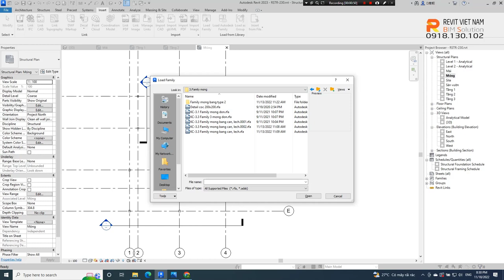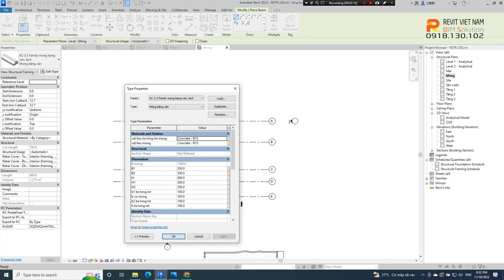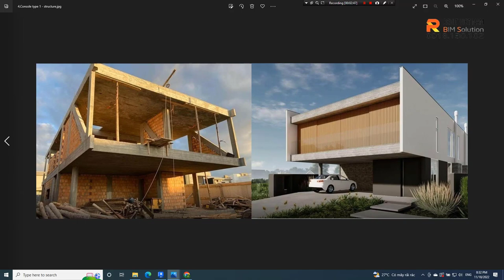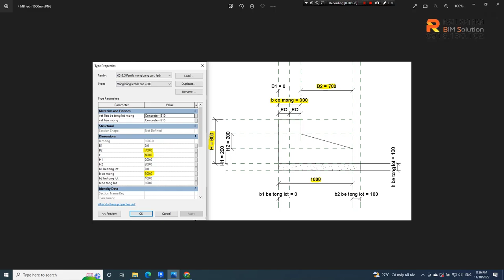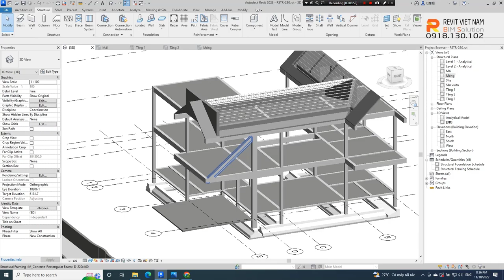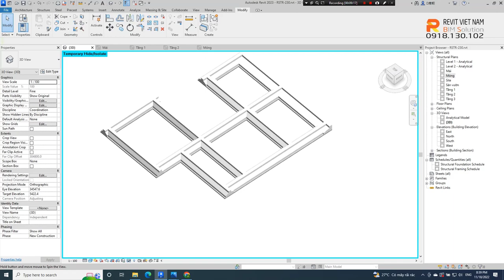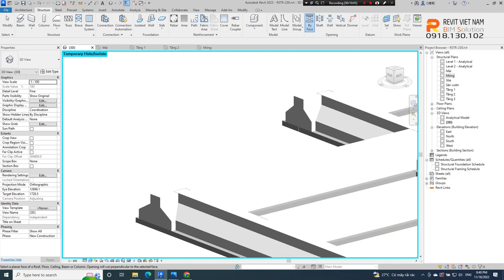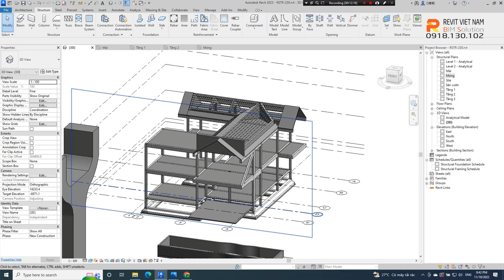Tạo lập kết cấu móng trong Revit Structure